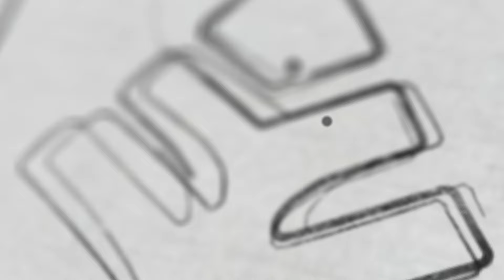Board Examന് Full Mark നേടാം - ഇതാ ഒരു എളുപ്പവഴി | Xylem CBSE 11 & 12